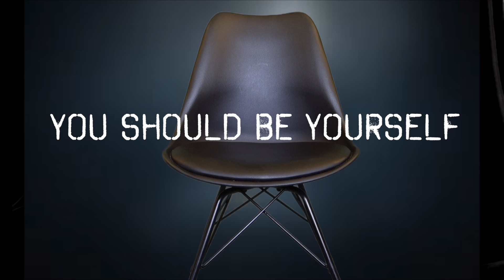Feminist Campaign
A2 Media Coursework